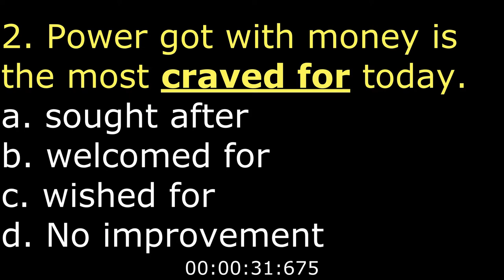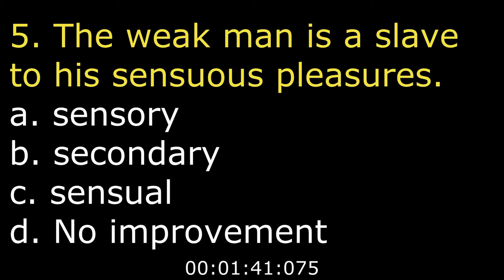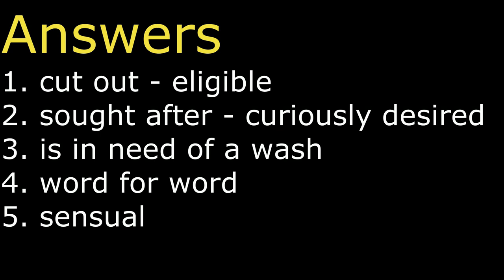CHALLENGING SESSION 3 - TEST YOURSELF IN 20 SECONDS.